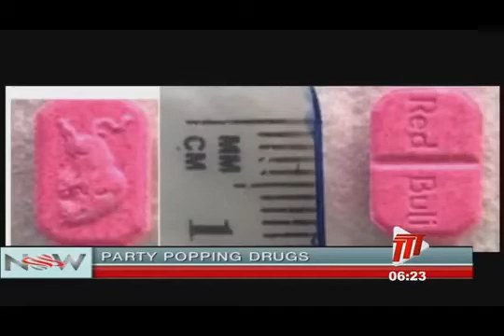Michelle Nasseir (TTFSC), discusses Party Popping Drugs on TTT NOW Morning Show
Michelle Nasseir, Deputy Director of the Forensic Science Centre, discusses Party Popping Drugs on the TTT NOW Morning Show.